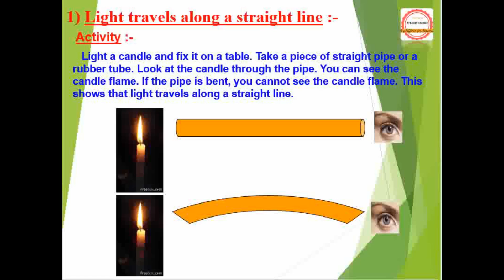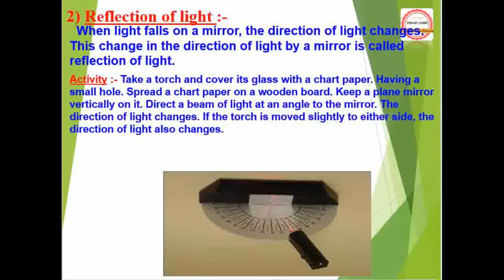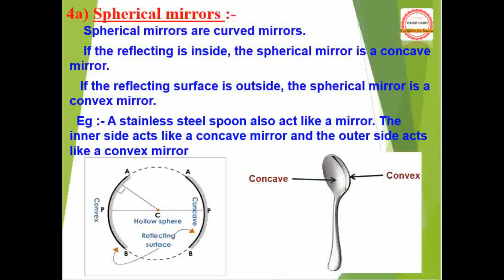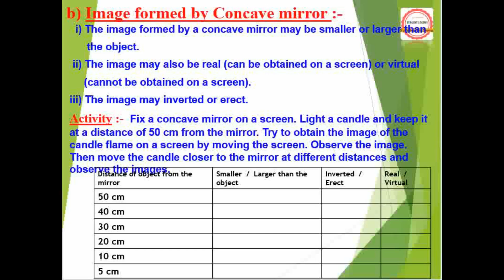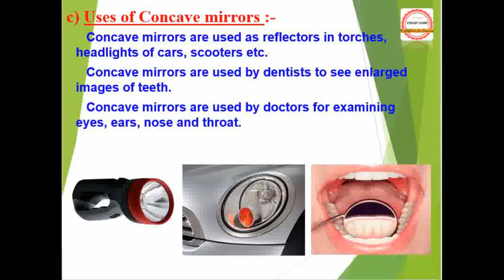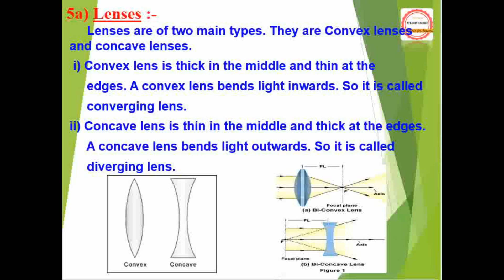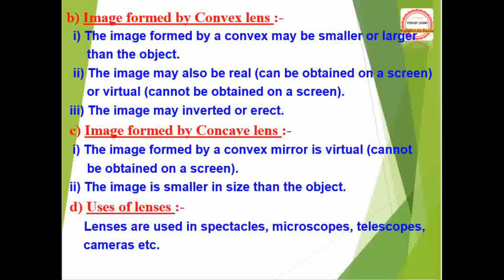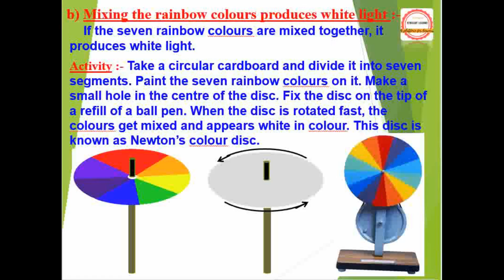Light ,Class-VII,(Science)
This video deals about the content of the lesson 15 of the NCERT book named ""Light"